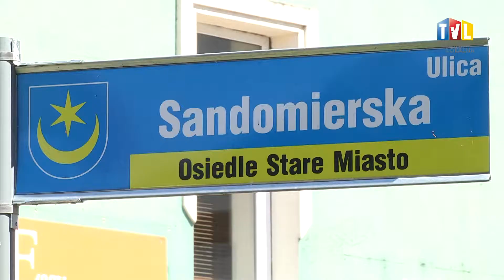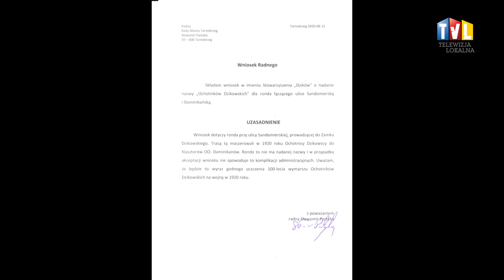2020.08.13 - RONDO I ZESZYTY NA SETNĄ ROCZNICĘ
Przedstawiciele Stowarzyszenia Dzików chcą, by jedno z tarnobrzeskich rond otrzymało nazwę „Ochotników Dzikowskich”.  Wniosek w tej sprawie już został złożony do Prezydenta Miasta.